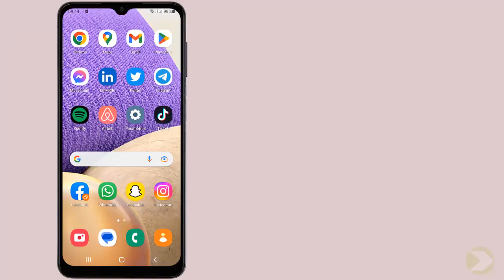Comment mettre un groupe Snapchat en sourdine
Dans ce Tuto je vais vous expliquer une technique pour apprendre comment mettre un groupe Snapchat en sourdine

Mettre un groupe Snapchat en sourdine
Quand vous êtes submergé par des notifications de groupes Snapchat, il peut être difficile de les ignorer. heureusement, vous pouvez mettre un groupe en sourdine afin de ne pas être dérangé. dans cette vidéo, nous allons vous expliquer comment mettre un groupe Snapchat en sourdine. Alors comment mettre en sourdine un groupe Snapchat ?

Ce n'est pas sorcier de savoir comment supprimer les notifications Snapchat

Comment mettre quelqu un en sourdine sur Snapchat
Mettre un groupe Snapchat en sourdine est un moyen pratique et facile de réduire les notifications inutiles et les distractions. cette fonctionnalité permet aux utilisateurs de masquer les messages et les notifications des groupes Snapchat sans les quitter. vous pouvez le faire en allant dans paramètres, puis en sélectionnant le groupe Snapchat que vous souhaitez mettre en sourdine. une fois le groupe sélectionné, vous pouvez choisir de le mettre en sourdine pour une heure, jusqu'à ce que vous le réactiviez ou jusqu'à ce que vous quittiez le groupe. cela permet aux utilisateurs de réduire les distractions et de bénéficier d'une meilleure concentration.

Comment mettre sourdine Snapchat
Voici comment mettre un groupe Snapchat en silencieux étape par étape
1- Ouvrez 'Snapchat'
2- Cliquez sur l'icône 'Chat'
3-  Sélectionnez l'avatar du groupe, puis cliquez sur le menu à trois points
4- Sélectionnez 'Notifications des messages', puis cliquez sur 'Silencieux'
Voilà donc comment mettre en sourdine sur Snapchat

J'espère que ce tutoriel vous a été très utile et que vous avez appris comment mettre un groupe Snapchat en sourdine. Vous m'aiderez à faire plus de tutoriels !

Si vous avez des questions sur le sujet 'comment mettre un groupe Snapchat en sourdine', Essayez de les poster sur la page des Commentaires.  Merci beaucoup pour votre soutien !

En partageant cette vidéo avec votre famille et vos amis, vous pouvez renforcer le soutien à notre chaine et leur faire apprendre comment enlever le nom des notifications Snapchat

Tutoriel : comment mettre un groupe Snapchat en sourdine

Rubrique : notification Snapchat silencieuse

Sujets similaires :